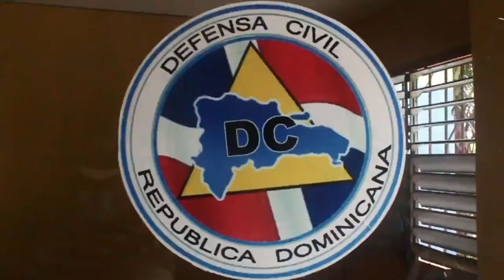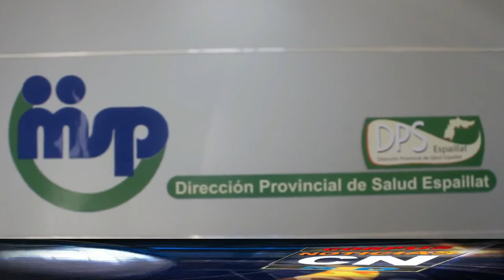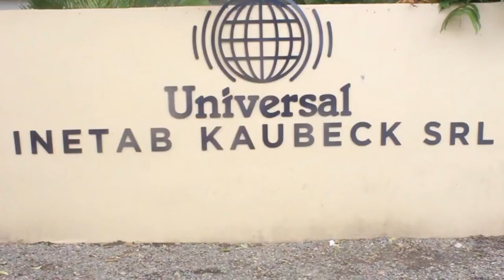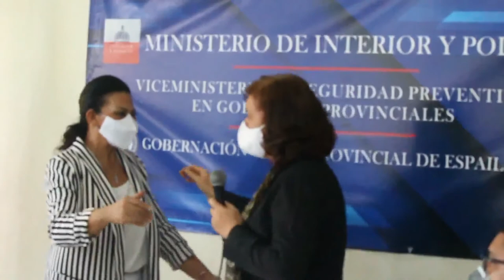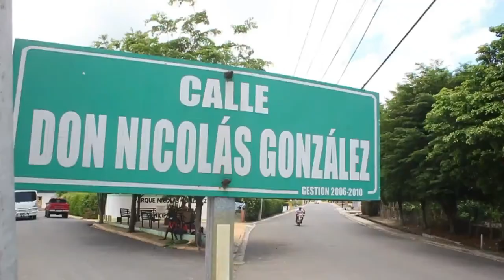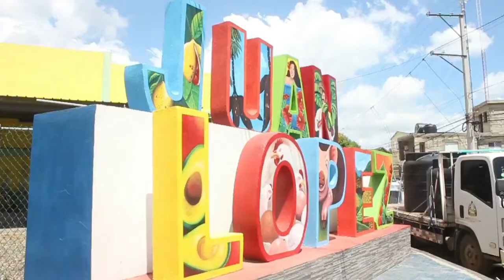Resumen de noticias del 24 al 29 de agosto 2020 "Corpus Noticias R.D"